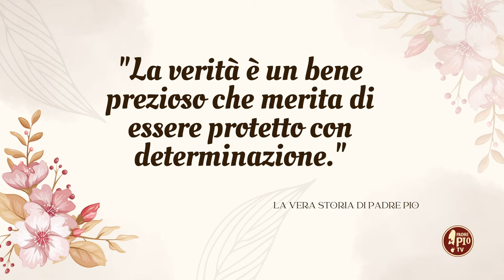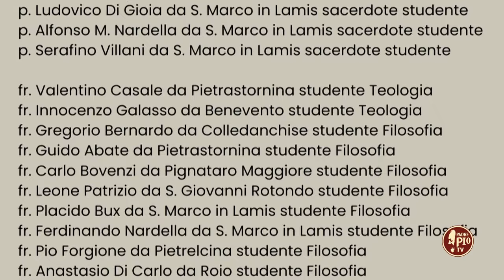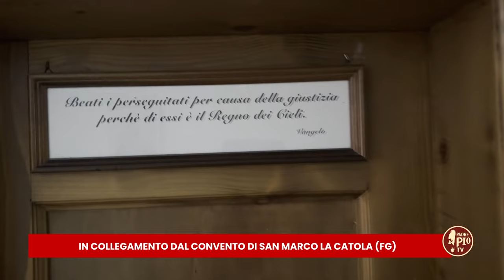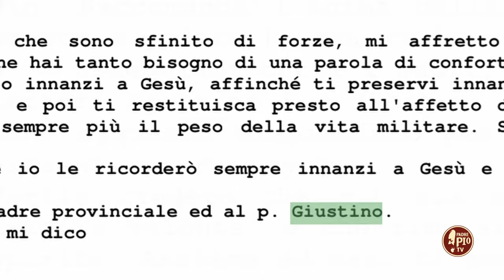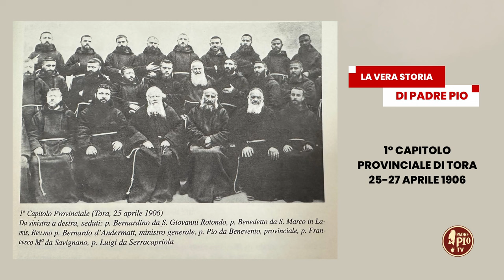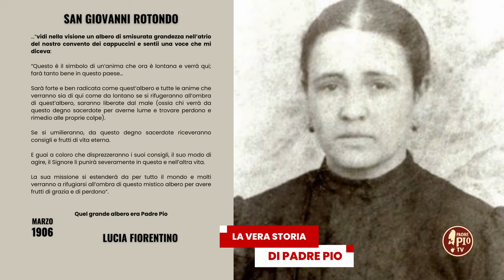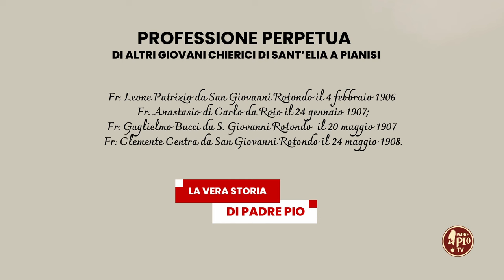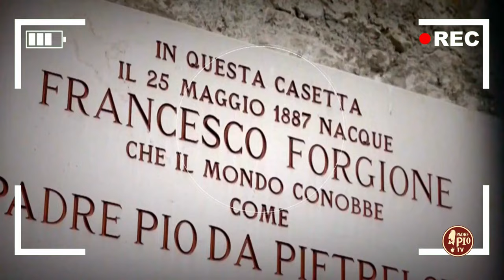La Professione Perpetua di fra Pio Forgione da Pietrelcina 27 gennaio 1907.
In questa puntata Fra Giuseppe Buenza dal convento di San Marco La Catola racconta l'arrivo di fra Pio Forgione da Pietrelicina nell'ottobre 1905. Si trattenne per circa 6 mesi fino all'aprile 1906. Dal convento di Sant'Elia a Pianisi fra Giuseppe Trisciuoglio ci mostra il registro delle Professioni dove il 27 gennaio 1907 fra Pio ha emesso la professione solenne: il suo definitivo si a Cristo nell'Ordine dei frati minori cappuccini. Fr. Aldo Broccato spiega il significato ed il senso della professione.

La Vera Storia di Padre Pio: 9 gennaio 2024. La prima biografia televisiva a puntate raccontata da Francesco Bosco su Padre Pio TV.

La Vera Storia di Padre Pio 9/1/ 2024